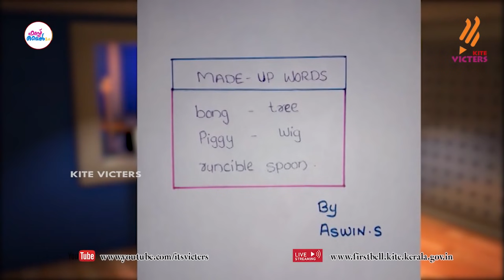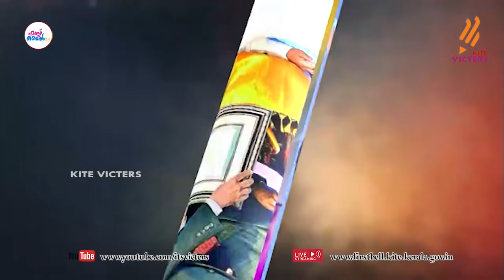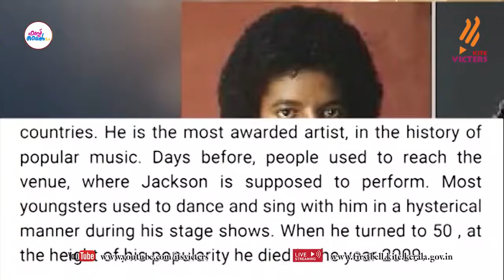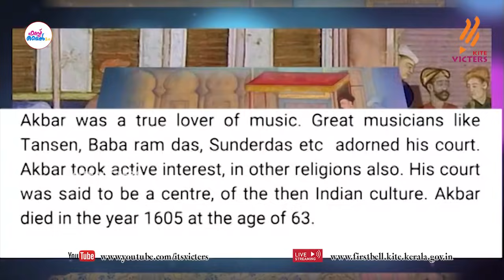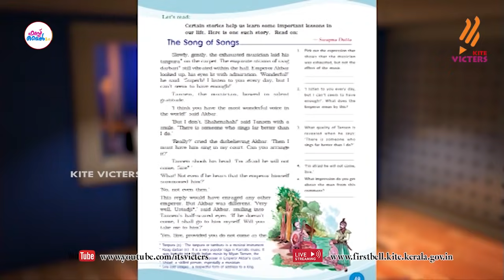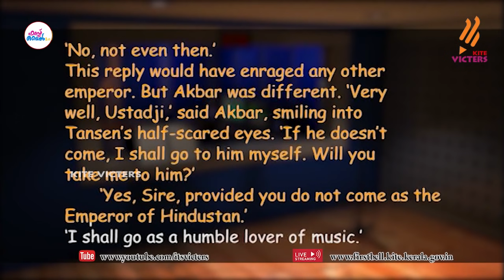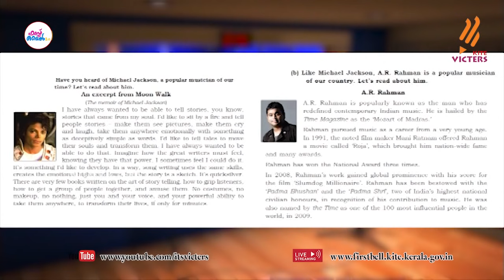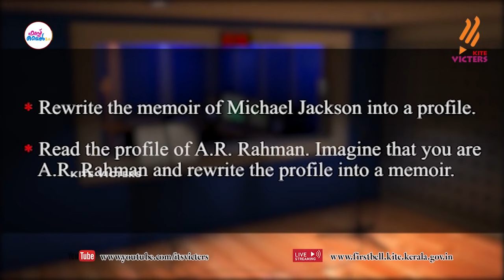First Bell 2.0 STD 07 English Class 18